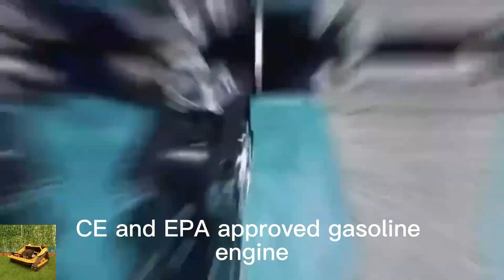ریموٹ کنٹرول کیٹرپلر گراس کٹر جو ویگورن ٹیک نے بنایا ہے، ویگورون وائرلیس کرالر گراس ٹرمنگ مشین برائے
ریموٹ کنٹرول کیٹرپلر گراس کٹر جو ویگورن ٹیک نے بنایا ہے، ویگورون وائرلیس کرالر گراس ٹرمنگ مشین برائے فروخت

ویگورن ٹیک کے ریموٹ کنٹرولڈ لان موور کے ساتھ، یہ خدشات ماضی کی بات ہیں۔ آپریٹرز کو محفوظ فاصلے سے گھاس کاٹنے والی مشین کو کنٹرول کرنے کے قابل بنا کر، ہم حادثات کے خطرے کو نمایاں طور پر کم کرتے ہیں، ہر گھاس کاٹنے کے ساتھ ذہنی سکون کو یقینی بناتے ہیں۔ یہ جدید طریقہ نہ صرف حفاظت کو ترجیح دیتا ہے بلکہ تمام صارفین کے لیے ایک محفوظ ماحول کو بھی فروغ دیتا ہے۔

وقت قیمتی ہے، اور ہمارا ریموٹ کنٹرول گھاس کاٹنے والی مشین آپ کو اس سے زیادہ بچانے کے لیے تیار کی گئی ہے۔ جدید ٹیکنالوجی کا فائدہ اٹھا کر، یہ کٹائی کے کاموں کو تیزی سے اور مؤثر طریقے سے مکمل کرتا ہے۔ اپنے لان کی دیکھ بھال کے کاموں کو معمول کے وقت کے ایک حصے میں مکمل کرنے کا تصور کریں، جس سے آپ کو اپنے خوبصورتی سے بنائے گئے لان سے لطف اندوز ہونے کے مزید مواقع ملیں گے۔ چاہے آپ کے پاس بڑی جائیداد ہو یا معمولی باغ، ہمارا گھاس کاٹنے والا معیار پر سمجھوتہ کیے بغیر کارکردگی کو زیادہ سے زیادہ کرتے ہوئے بغیر کسی رکاوٹ کے ڈھال لیتا ہے۔

ویگورن ٹیک کا ریموٹ کنٹرولڈ لان موور صرف سامان کا ایک ٹکڑا نہیں ہے۔ یہ لان کی دیکھ بھال کی نئی تعریف کرنے کے ہمارے عزم کا ثبوت ہے۔ چاہے آپ حفاظت، کارکردگی، یا سہولت کو ترجیح دیں، ہمارا کاٹنے والا ہر محاذ پر ڈیلیور کرتا ہے۔

ماڈل: VTC550-90/VTLM800/VTW550-90/VTLM600
کاٹنے کی چوڑائی: 550mm/800mm/550mm
چلنے کی رفتار: 0-4 کلومیٹر فی گھنٹہ؛ 0-4 کلومیٹر فی گھنٹہ؛ 0-6 کلومیٹر فی گھنٹہ
ورکنگ ڈگری: 0-50°/0-60°/0-40°
سایڈست کاٹنے کی اونچائی: 10~150mm/10~180mm/2.5/4.5/6.5/8.5cm
کم سے کم گراؤنڈ کلیئرنس: 20 ملی میٹر
ریموٹ کنٹرول رینج: 200m

انجن
ایندھن کی قسم: پٹرول
برانڈ: لونسن
پاور / اخراج: 9Hp / 224cc; 16Hp/452cc; 9Hp / 224cc
انجن کی قسم: سنگل سلنڈر، چار اسٹروک
شروع کرنے کا طریقہ: الیکٹرک اسٹارٹ
اخراج کا معیار: یورو 5
ایندھن کا ٹینک: 2L/7L/2L
کام کرنے کا وقت: 2h/4h/2h

چلنے والی موٹر
موٹر کی قسم: برش برقی کرشن
وولٹیج / پاور: 24V / 1000W؛ 48V / 1000W؛ 24V 350W*4

Dynamo: 28V 1500W/28V 2000W/28V 1500W
بیٹری: 24V 12Ah/48V 12Ah/24V 12Ah
مشین کا وزن: 160kg/280kg/90kg
21 انچ کٹنگ بلیڈ بیٹری سے چلنے والی ورکنگ ڈگری 40 ° وائرلیس لان ٹرمر
800 ملی میٹر کٹ ریموٹ کنٹرولڈ ربڑ ٹریک لان موور فروخت کے لیے بہترین قیمت چین مینوفیکچرر فیکٹری
600 ملی میٹر کٹنگ چوڑائی ورکنگ ڈگری 40 ° ریچارج ایبل بیٹری ریموٹ کنٹرول لان موور کٹ
600 ملی میٹر کٹنگ چوڑائی وائرلیس ڈھلوان کٹر فروخت کے لیے بہترین قیمت چین مینوفیکچرر فیکٹری
کٹنگ چوڑائی 800 ملی میٹر سیلف چارجنگ بیٹری سے چلنے والی چلنے کی رفتار 0 ~ 6 کلومیٹر فی گھنٹہ RC ٹریکڈ روبوٹ کاٹنے والا